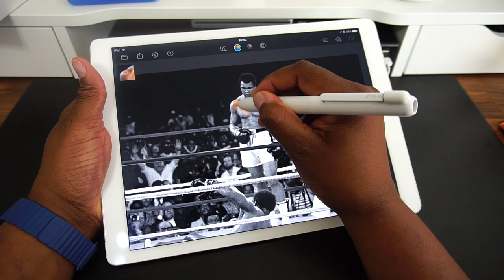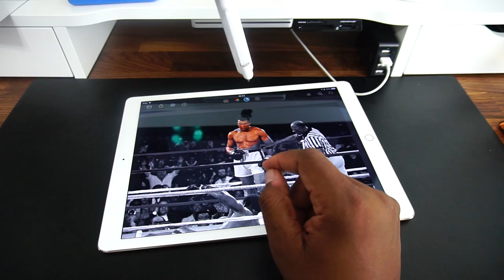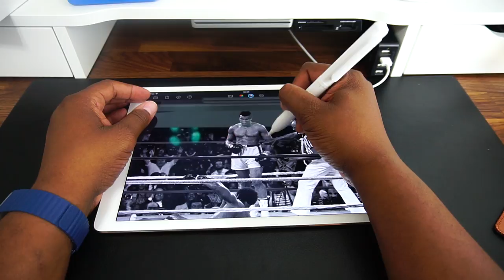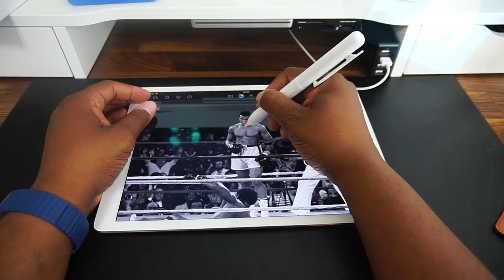ZTYLUS Apple Pencil Case Review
ZTYLUS APPLE PENCIL CASE

What is up everybody?  Where would our gadgets be without cases. cases for our tablets, cases for our smartphones, and today I am going to be taking a look at a case for your Apple Pencil BUT this is not your conventional Pencil case. This is the ZTYLUS Apple Pencil Case Review. Check it out!

GEAR I USE TO FILM MY VIDEOS:⬇️⬇️⬇️

"I'm Making Tech GREAT Again"
-Daniel